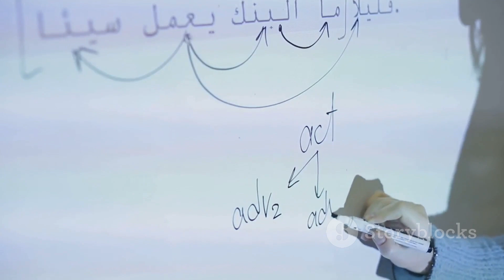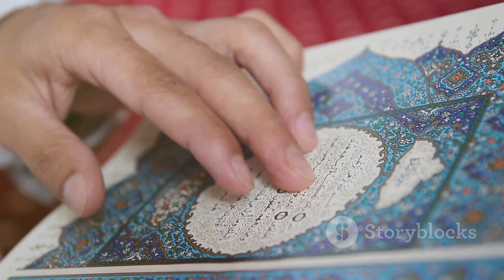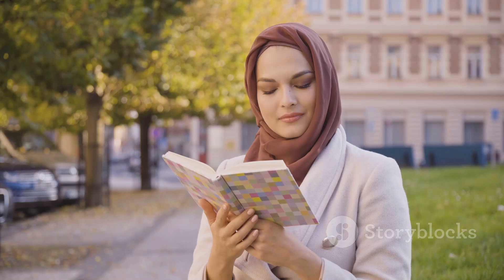Arab vs Muslim: What's the Difference?